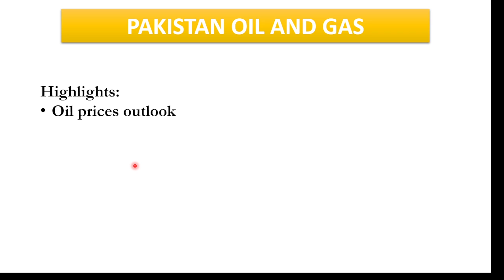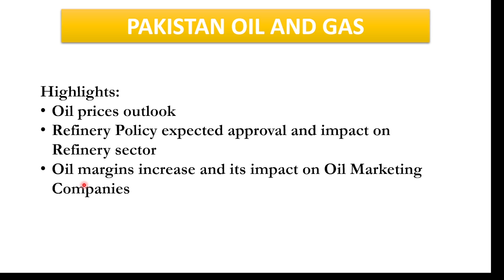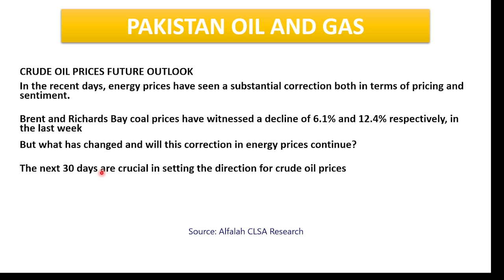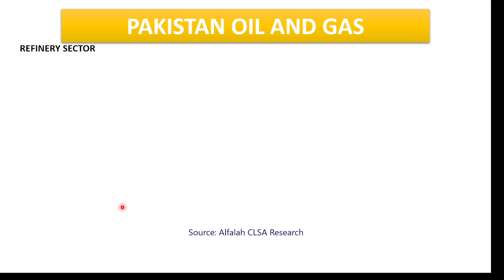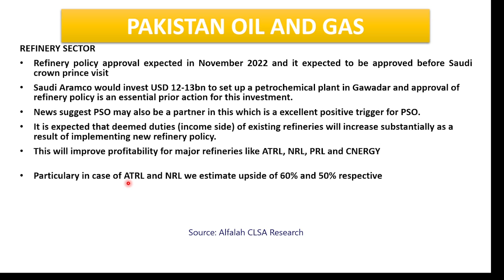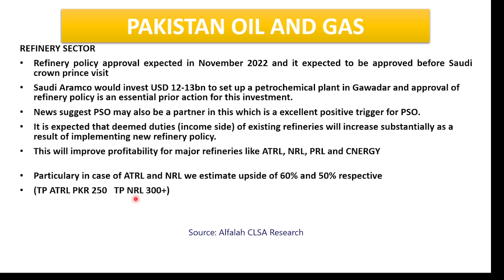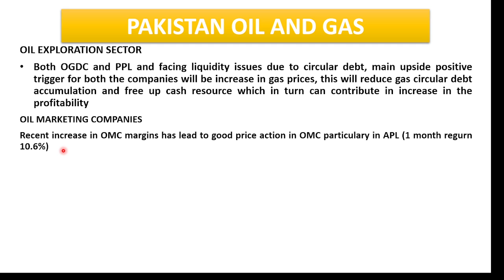Oil sector Refinery policy Attock refinery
This video provides analysis on crude oil prices for short term alongwith impact analysis of refinery policy approval on refinery sector particulary on the Attock and National refinery, the video also contains analysis for OGDC, PPL and APL.